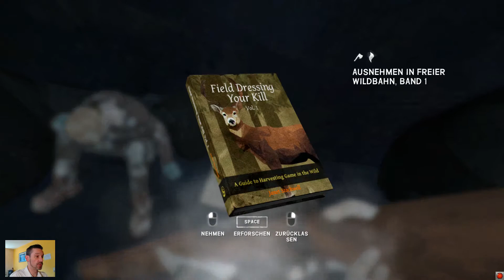Neue Version angezockt, Part 4: The Long Dark v.426 - Die Trulla stinkt zum Himmel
Schnupperfolge Nr. 4, Zack und schon hat die Trulla drei Hasen im Beutel.